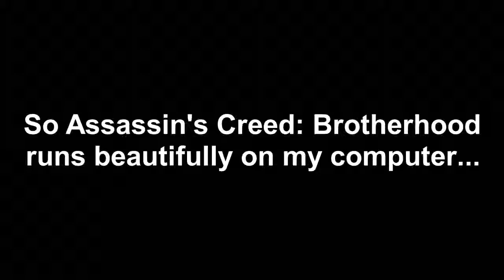Assassin's Creed Brotherhood Working Perfectly - 2K Rig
Sorry my first video on my new setup is so terrible.  Literally recorded using my phone because the drivers weren't letting me screen-capture.  Fixed now.

Didn't mention that the glitch had been going on for a good 30 seconds before I started recording.